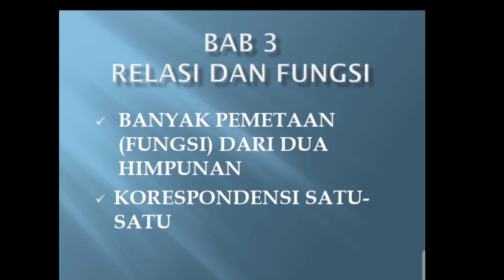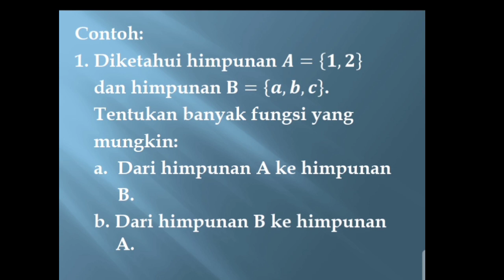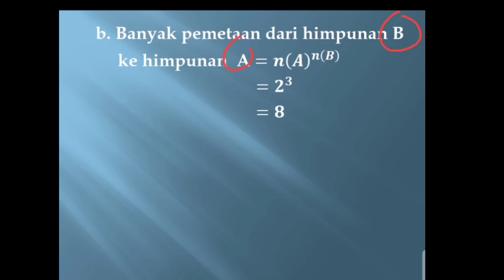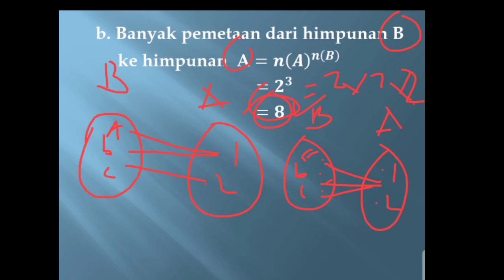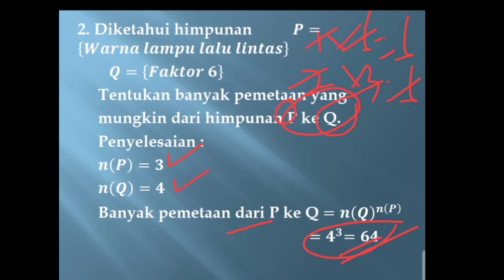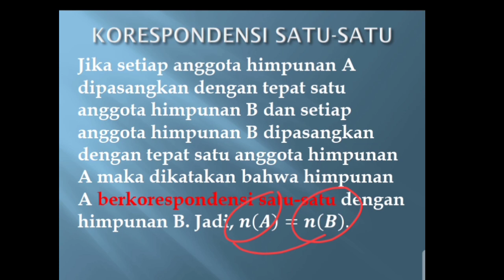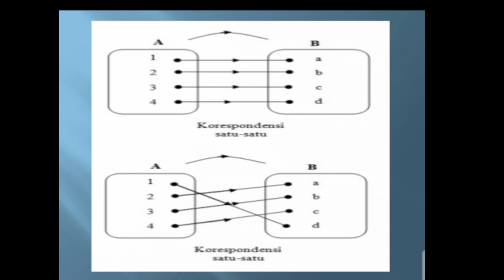Banyak Pemetaan dari Dua Himpunan dan Korespondensi Satu-Satu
Banyak Pemetaan (Fungsi) dari Dua Himpunan. Korespondensi Satu-Satu. Relasi dan Fungsi. Matematika Kelas 8 Semester 1.